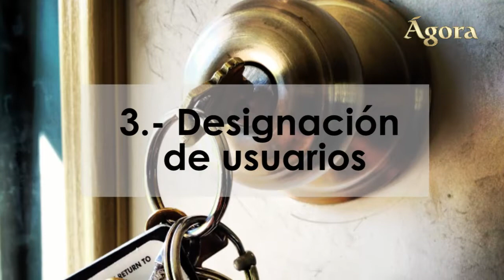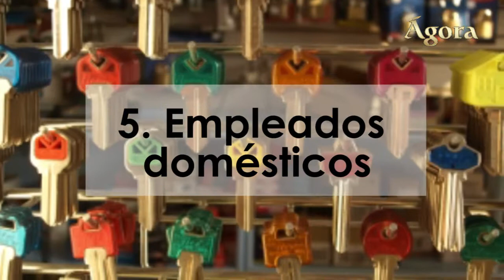7 tips que no sabías para la seguridad de tus llaves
Dentro de cualquier sistema de seguridad física, la instalación de cerraduras representa uno de los primeros y principales elementos a considerar.
Dependiendo de los riesgos y el presupuesto, se podrán adquirir cerrojos de distintos tipos y niveles de seguridad, siendo las llaves un elemento que merece especiales consideraciones para lograr los objetivos del sistema.

Para muchas de las víctimas de robo a casa habitación, negocio o incluso vehículo, les resulta muy triste, encima del daño, encontrarse con el hecho de que los delincuentes les robaron sin haber forzado alguna puerta, lo cual implica, en muchos casos, que tuvieron acceso a las llaves.